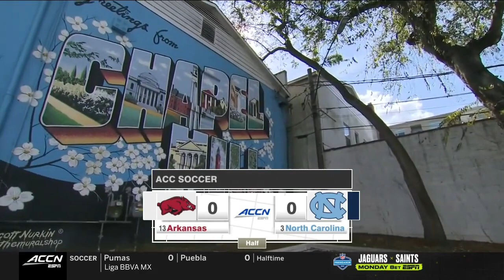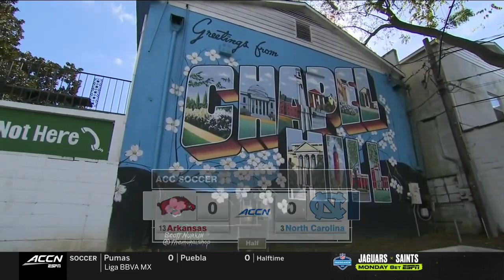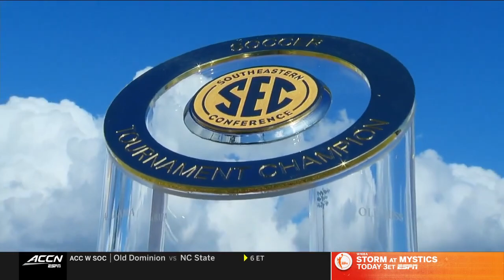NCAA Women's Soccer: North Carolina Tar Heels vs. Arkansas Razorbacks